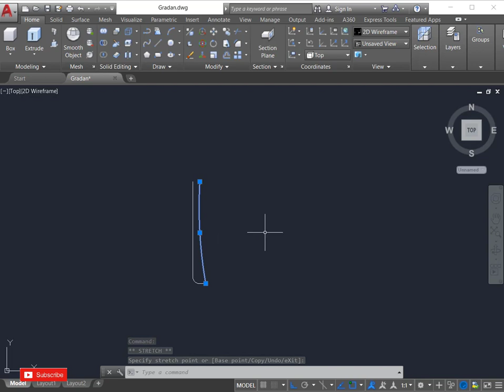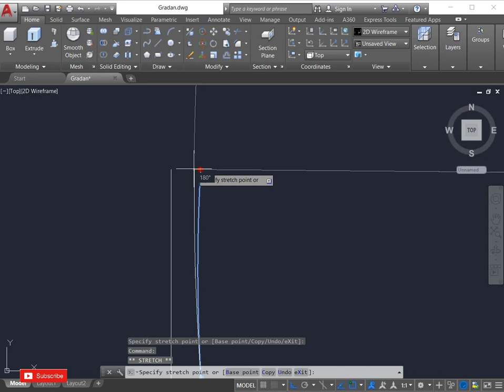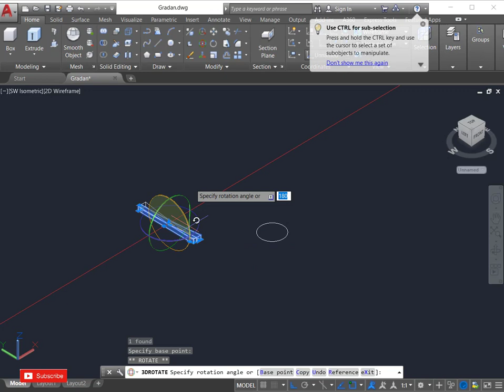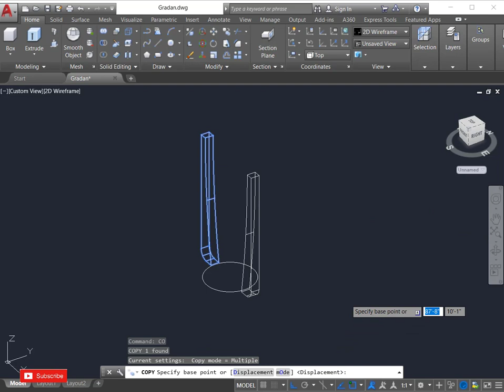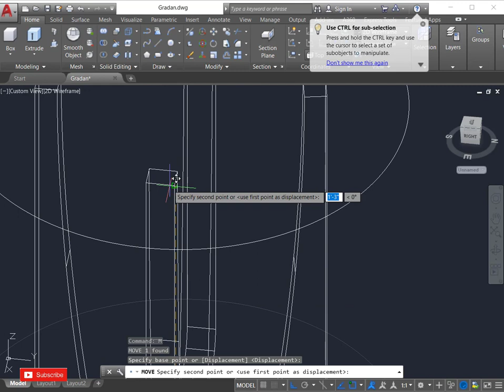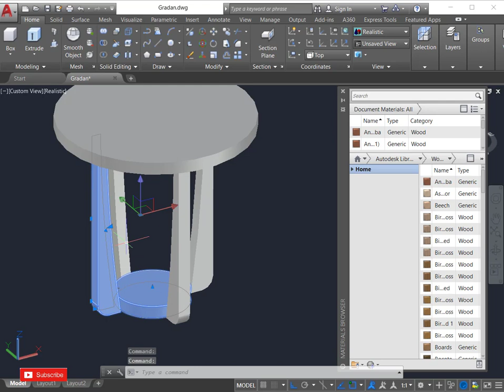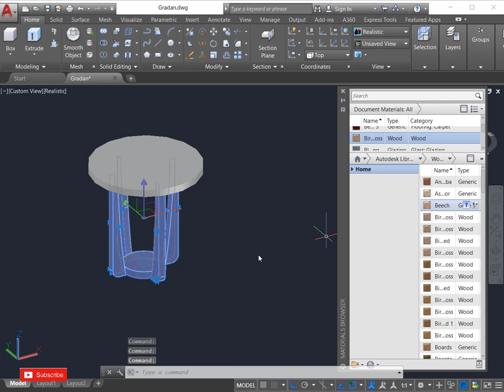Autocad 3D Round Table Glass and Wood Making.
This video will show you how to do Autocad 3D Round Table Glass and Wood Making